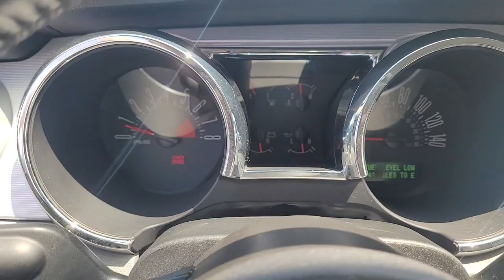2007 Ford Mustang Indianola, Norwalk, Carlisle, Des Moines, New Virginia, IA A9104A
Performance White Clearcoat Used 2007 Ford Mustang available in Indianola, Iowa at DeYarman Ford. Servicing the Norwalk, Carlisle, Des Moines, New Virginia, IA area.
2007 Ford Mustang GT Premium - Stock#: A9104A - VIN#: 1ZVHT82H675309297

2406 N. Jefferson Way

ABS brakes, Alloy wheels, Illuminated entry, Low tire pressure warning, Remote keyless entry, Traction control. Clean CARFAX. Recent Arrival! Odometer is 1161 miles below market average! White 2007 Ford Mustang GT Premium RWD 5-Speed 4.6L V8 OHC 24V